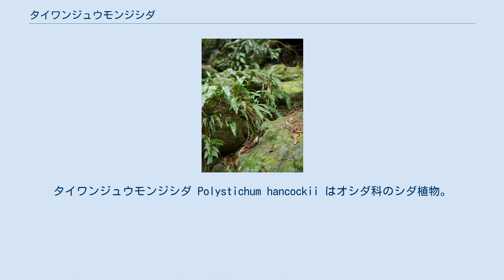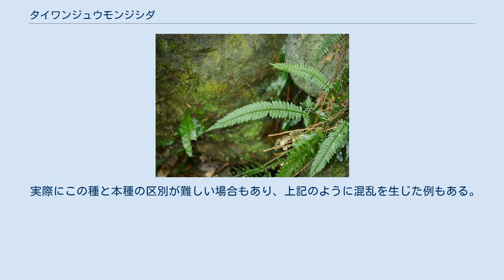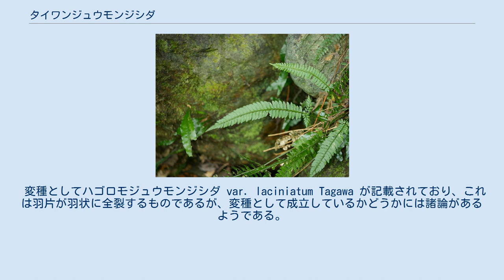タイワンジュウモンジシダ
タイワンジュウモンジシダ Polystichum hancockii はオシダ科のシダ植物。
ジュウモンジシダに似て一回り小さい。
 常緑性の草本。
根茎は短く斜めに立ち、鱗片がまばらにつく。
鱗片は卵形で長さ3-5mm、淡褐色で早くに脱落する。
葉柄は長さ10-30cmでまばらに鱗片を着けるが、鱗片が早くに脱落するために古い葉ではほとんど鱗片が無くて表面が裸になっている。
葉身は長さ15-35cmで、ほとんど単羽状複葉であるが、最下の対だけが羽状に分かれる。
この最下の羽片がやや長く発達するために、葉全体では十文字型になるが、ジュウモンジシダに比べると最下羽片は控えめな印象である。
最下羽片は長さ6-10cm、それより上の羽片は長さ1.5-3cmであり、最下羽片はさらに羽状に分かれるのでその小羽片は他の羽片よりかなり小さい。
普通の羽片は長楕円状披針形で、先端は鈍くとがるか鋭く尖り、やや鋭い鋸歯が並ぶか半ばまで裂け、葉質は草質。
葉裏に小さい鱗片があるが、早くに落ちる。
胞子嚢群は羽片の中肋と縁の中間にできて、包膜は縁が滑らかだが小さくて早くに脱落する。
 奄美大島以南の琉球列島に産し、国外では中国と台湾から知られる。
島根県の隠岐、鹿児島県の大隅半島、屋久島などからも記録はあるが、これらはジュウモンジシダに属するものと海老原(2017)は判断している。
 低地の森林内で日陰の湿った場所に生じ、湿った岩の上や地上に生育する。
 葉の形はジュウモンジシダのそれによく似ているが、ジュウモンジシダは普通の羽片が長さ3-5cmで、本種はその長さがほぼ3cm以下であることで区別できる。
またこの種では鱗片が本種ほどには早くに落ちることが無く、より多く観察できる。
 実際にこの種と本種の区別が難しい場合もあり、上記のように混乱を生じた例もある。
系統的にも本種とこの種は近縁であると判断されており、この2種とさらにヤエヤマトラノオ P. yaeyamensis が同一のクレードを作ると考えられている。
ヤエヤマトラノオは本種に似るが羽片が斜め上向き、中軸に沿った狭い角度で出ることが特徴となっており、渓流沿い植物の特徴を示していると思われる。
 変種としてハゴロモジュウモンジシダ var. laciniatum Tagawa が記載されており、これは羽片が羽状に全裂するものであるが、変種として成立しているかどうかには諸論があるようである。